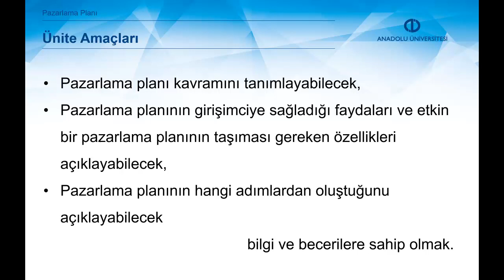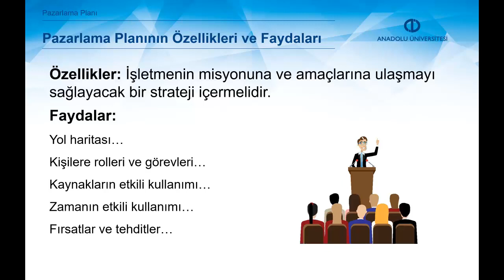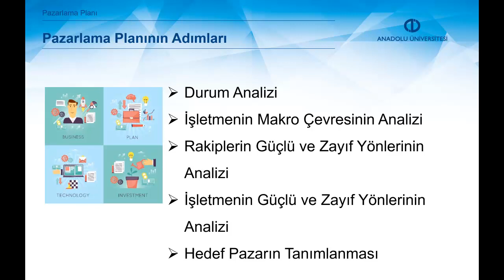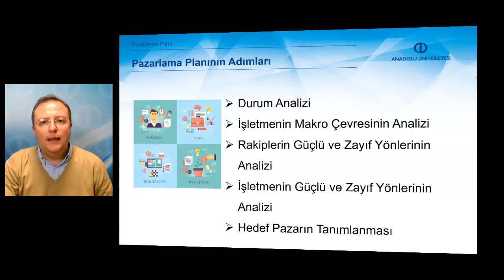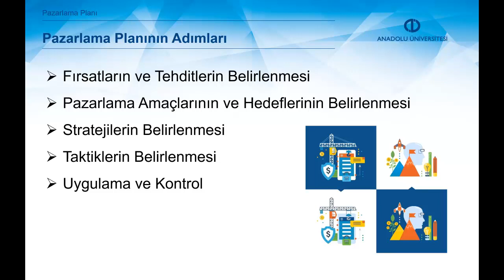İŞ PLANI - Ünite3 Özet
Pazarlama planı kavramını tanımlayabileceksiniz.
Pazarlama planının girişimciye sağladığı faydaları ve etkin bir pazarlama planının taşıması gereken özellikleri açıklayabileceksiniz.
Pazarlama planının hangi adımlardan oluştuğunu açıklayabilecek bilgi ve becerilere sahip olabileceksiniz.